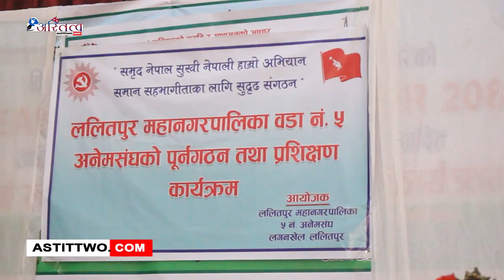ललितपुर महानगरपालिका वडा नं.५ अनेमसंघको पुर्वगठन तथा प्रशिक्षण कार्यक्रम सम्पन्न